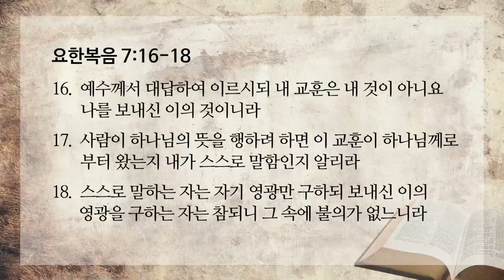[선한목자교회] 젊은이예배설교 2021년 01월 03일 | 하나님의 뜻을 분별하라! - 박우영 목사 [요한복음 7:16-18]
하나님의 뜻을 분별하라! - 박우영 목사 [요한복음 7:16-18]